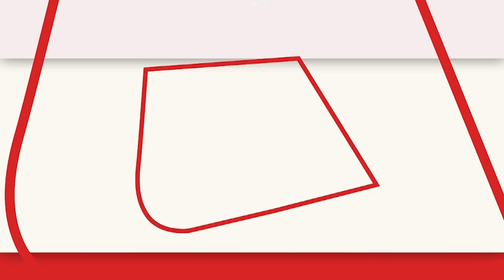Wrestlers Protest: गृह मंत्री Anil Vij ने कहा- खिलाड़ियों को लेकर सरकार से बात करनी हो तो मैं करूंगा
गृह मंत्री  Anil Vij ने कहा कि खिलाड़ियों (Wrestlers Protest) को लेकर सरकार से बात करनी हो तो मैं करूंगा...मैं खिलाड़ियों के साथ पूरी तरह से हूं. अगर सरकार से बात करनी होगी तो मैं करूंगा..